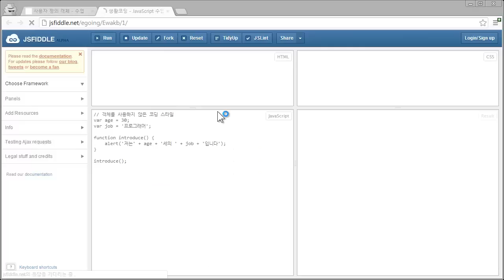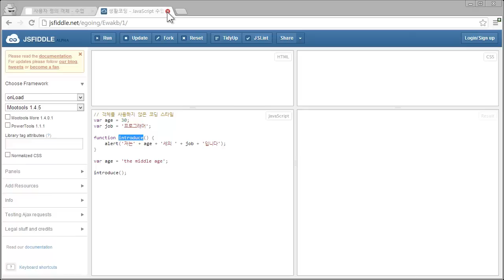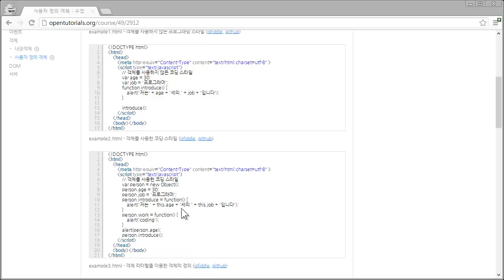JavaScript - 객체7 - 사용자 정의 객체 만들기